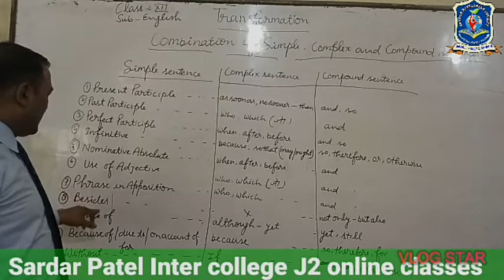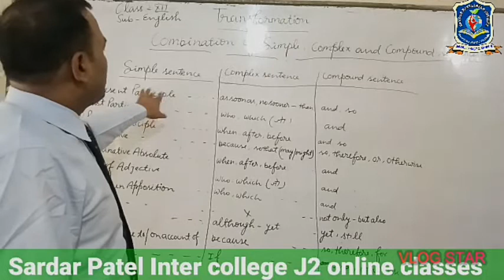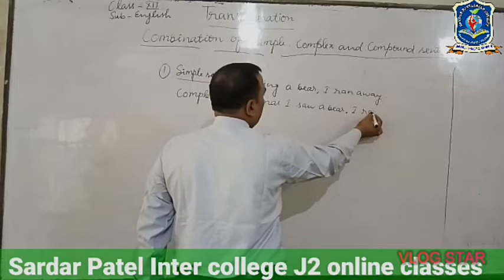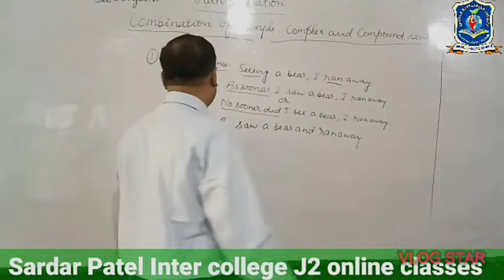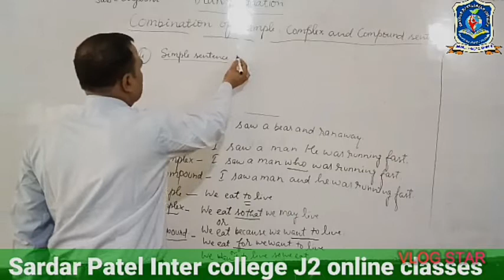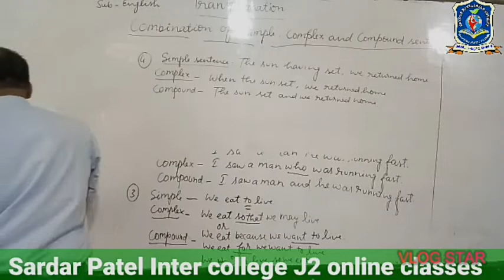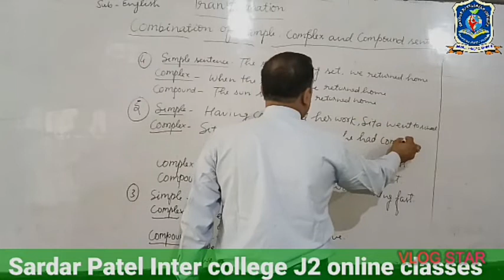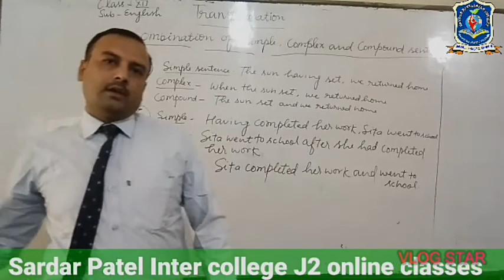spic j2 on line classes (20.05.20)12 english1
12 english 1